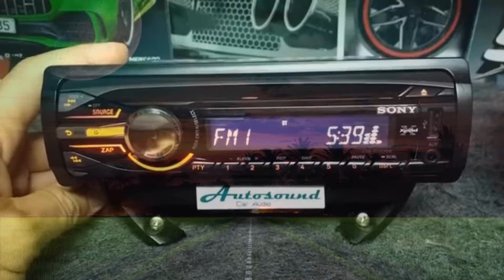A PRESENÇA DO MESTRE ( neto Freitas )